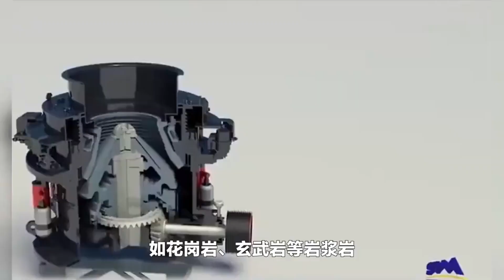What are the advantages of cone crusher to process hard rock?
What machine is used to process manganese ore into powder? What are the uses of lithium manganate?